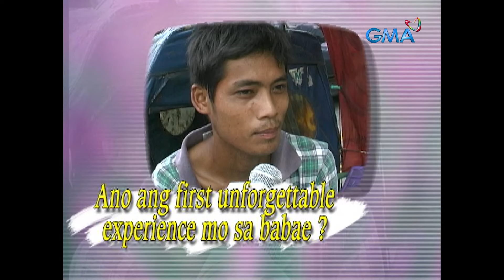Bobby Andrews at Romnick Sarmienta, inamin ang kanilang traumatic events! | SiS (Stream Together)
Ano-anong kayang mga sikreto ang ibubunyag nina Polo Ravales, Bobby Andrews, Romnick Sarmienta, Kevin Bernal, Bojo Molina, at Gerald Madrid?